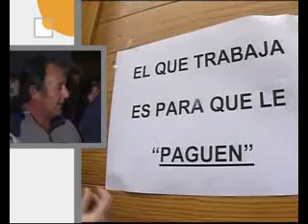3 Dic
Impago Orcera. En Actualidad del programa de Canalsur, "La Tarde, aqui y ahora"